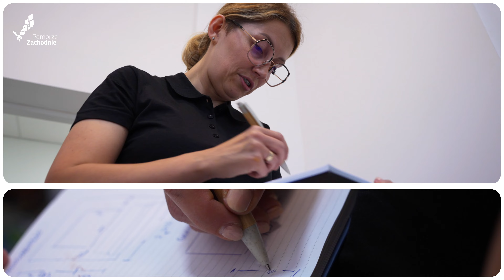Vertipen - drukowanie na ścianach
Czy wiecie, że na swoich ścianach możecie wydrukować najbardziej szalone pomysły? Tak WYDRUKOWAĆ! Natalia zakładając Vertipen - druk ścienny jako pierwsza kobieta na Pomorzu Zachodnim zajęła się drukiem ściennym. Dziś realizuje naprawdę unikalne dzieła. Sprawdźcie sami.